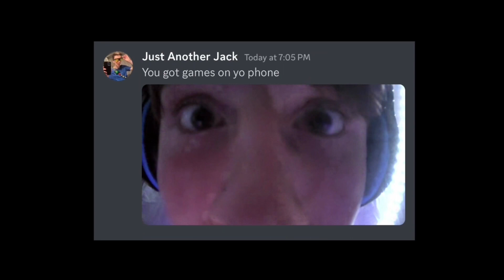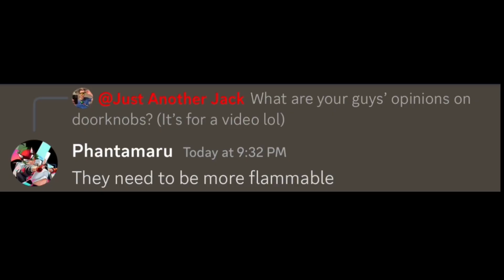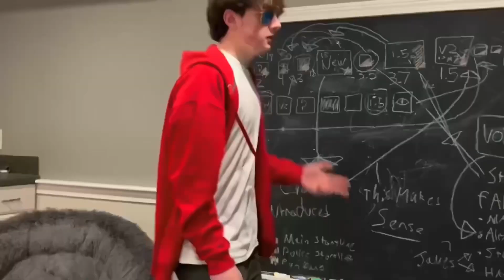Just Another Jack: SEASON 2 TRAILER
Season 2 is gonna bc crazy